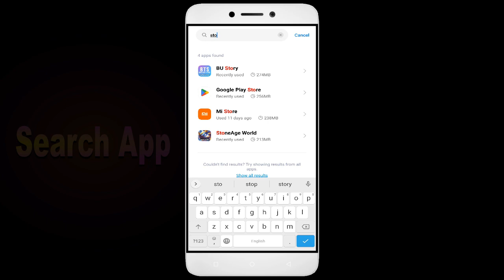How to Fix StoreAgeWorld Auto Close | Keeps Hanging | Freezing | Lagging Issue Solve in Android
Are you tired of your StoreAgeWorld app not working correctly? Does your app keep freezing, hanging, or closing down automatically? Don't worry, we've got you covered. Check out our video, learn from our ultimate guide, and bid farewell to all your StoreAgeWorld app issues. But the good news is that it's fixable, and in this video, I'll guide you step by step on how to fix it. Happy Gaming!

1. Force stop the app.
2. Restart the phone.
3. Check app permissions.
4. Keep your apps updaStoreAgeWorld.
5. Clear cache.

Fix StoreAgeWorld not open problem,
How to fix StoreAgeWorld all problems solve,
How to fix StoreAgeWorld not working problem in android phone,
How to fix StoreAgeWorld app not open problem in android phone,
Fix StoreAgeWorld not working in android,
StoreAgeWorld all problems solve,
StoreAgeWorld not responding,
How to fix StoreAgeWorld keeps stopping error in android mobile,
StoreAgeWorld app not working problem,
Fix StoreAgeWorld not loading,
Fix StoreAgeWorld login error,
StoreAgeWorld Black Screen Error,
Fix StoreAgeWorld not open problem android mobile,
Fix StoreAgeWorld not working problem,
Black Screen Sleep,
StoreAgeWorld black screen error fix
StoreAgeWorld Error Black Screen
How to fix StoreAgeWorld random crashing
How to Fix StoreAgeWorld App Black Screen Error Problem Solve in Android & Ios
How to Fix StoreAgeWorld App Loading Problem in Android
How to Fix StoreAgeWorld App Loading Problem in IOS
How to Fix Something Went Wrong and the Service Failed to Start Error in StoreAgeWorld App.
How To Fix Unfortunately StoreAgeWorld App Has Stopped Error Problem in Android Phone.
How to Fix Solve StoreAgeWorld App Not Working | Not Opening | Not Open | Loading Solve Problem in Android & Ios
StoreAgeWorld not working today,
why StoreAgeWorld is not working in my phone,
StoreAgeWorld game not starting,
StoreAgeWorld not starting,
StoreAgeWorld failed to load server list,
How To Fix StoreAgeWorld App not working | Not Open | Space Issue | Keeps Crashing Problem.
StoreAgeWorld App (Auto Close) Automatically
StoreAgeWorld app freezing issue in Android
StoreAgeWorld app Keeps Hanging issue in Android
StoreAgeWorld Keeps Lagging issue in Android.

1. How to Fix Mobile Bus Simulator App Not Working.

2. How to Fix Ult Player App Issue

3. 8 Ball Pool App has stopped.

4  How To Fix YTV Player App not working

5. How To Fix Unfortunately, Baby Games 2 App has stopped

6. Physics Wallah/ PW App has stopped

9. How to Fix Talent App Not Working

10.How to Fix Aviator Game Online App Not Working

11. How to Fix Exchange App Not Working

12. Miffys World App has stopped